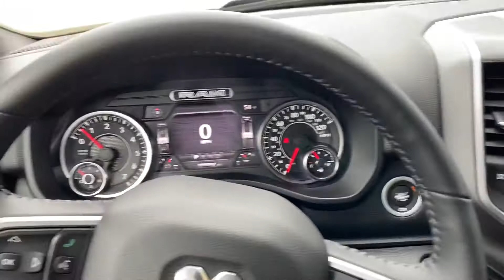2020 ram 1500 for sale Asa auto plaza Jackson Minnesota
2020 ram big horn for sale Asa auto plaza Jackson Minnesota